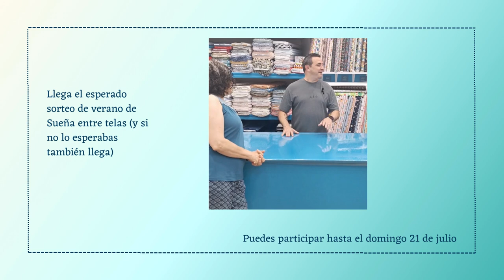Sorteo de Verano de Sueña entre telas - ¡Gana 20 Vales de 10€! 😮😉💲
🌞🎉 ¡Bienvenida al Sorteo de Verano de Sueña entre telas! 🎉🌞
(sorteo en nuestro Instagram)

¿Quieres ganar uno de los 20 premios de 10€ en vales para comprar en nuestra tienda?

Participar es muy fácil:

❌ Lo que NO tienes que hacer:
No tienes que seguirnos.
No tienes que comprarnos.
No tienes que nombrar a nadie.
Ni siquiera tenemos que caerte bien.

✅ Lo que SÍ tienes que hacer:
✨ Nombra un proyecto y una de nuestras telas con la que lo harías en los comentarios de la publicación de Instagram.

⏰ Tienes de plazo para participar desde hoy hasta el próximo domingo 21 de julio. El sorteo se hará en el directo del día 22 a las 2 PM.

📍 El sorteo es válido en el territorio nacional, incluidas las Islas, Ceuta y Melilla.

¡Buena suerte y a soñar entre telas! 🌈✂️🧵!